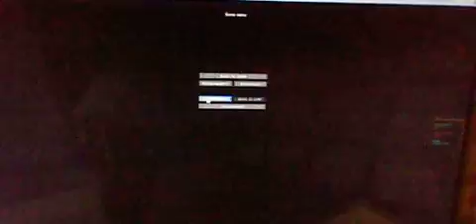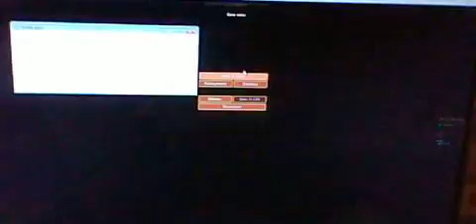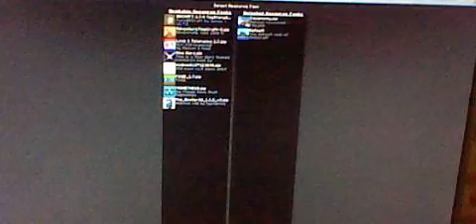Run From The Beast!!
Tell Meh If You Guys Want More!!!??!?!??!?!/1/11/1/1/
1/1
/1
1/2